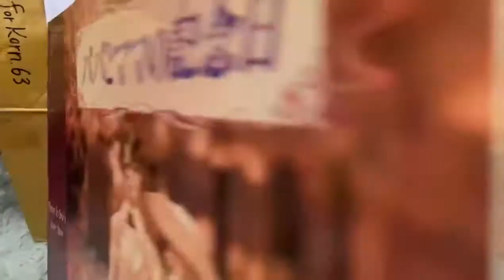Jenny Licca Licca Castle